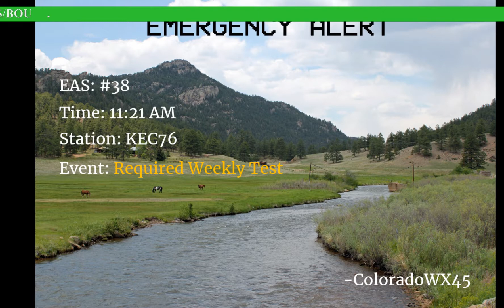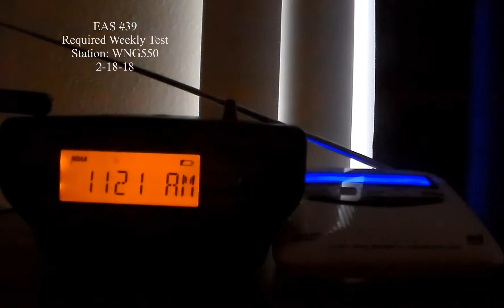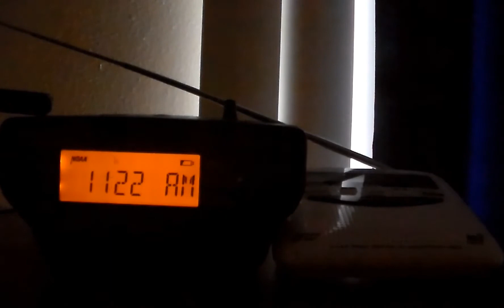4-18-18 Required Weekly Tests (EAS #43 - #44)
This was a Required Weekly Test sent out by the NWS at around 11:21 AM. I caught the test from two stations, KEC76 and WNG550.

The ticker display screen took hours to get working properly, since my video editor didn't like animated text moving through the project and crashed countless times.